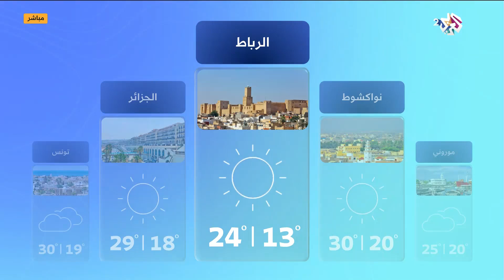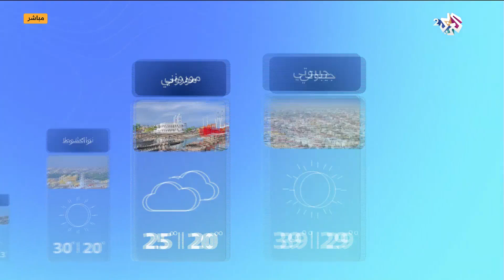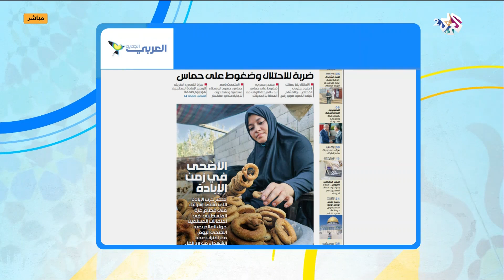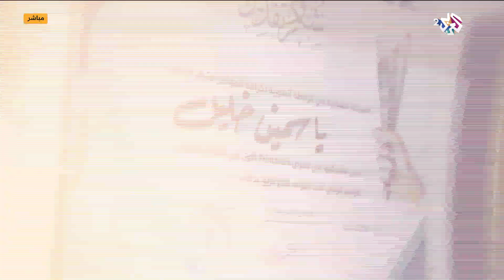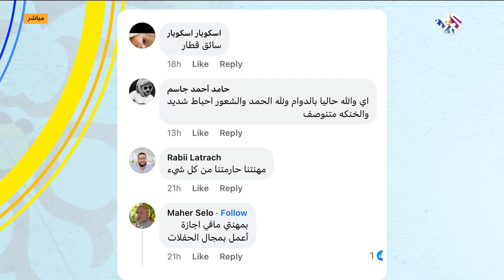عادات الاحتفال بالعيد في الدول العربية ولقاء خاص مع المؤثرة الفلسطينية أسماء الشيخ يوسف │ صباح النور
حلقة صباح النور تستضيف المؤثرة الفلسطينية أسماء الشيخ يوسف، وتسلط الضوء على المهن المستثناة من إجازة الأعياد، بالإضافة إلى أفلام العيد في الصالات السينمائية وتمارين لزيادة لياقة الجسم.